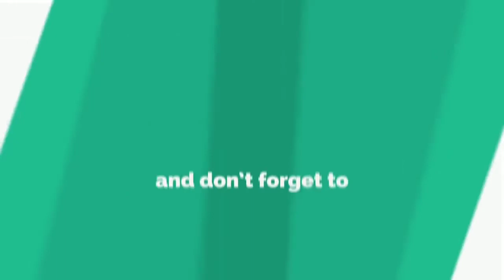DUBAI CITY Actual View 2018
Full Dubai City view 2018